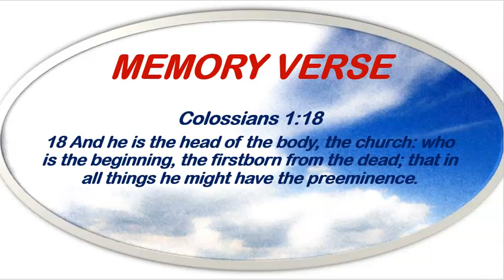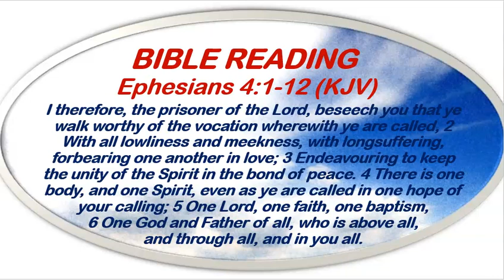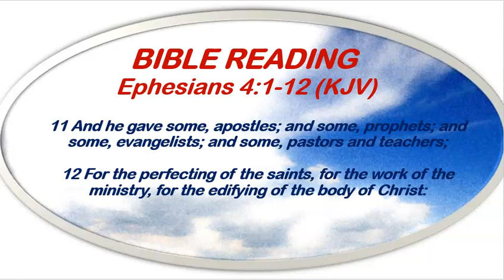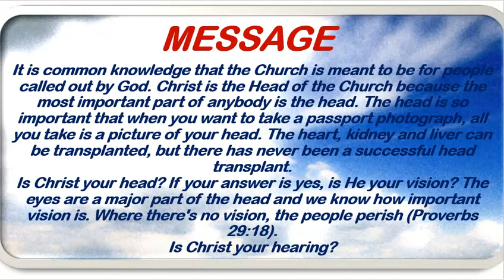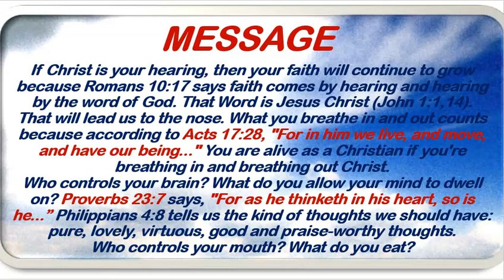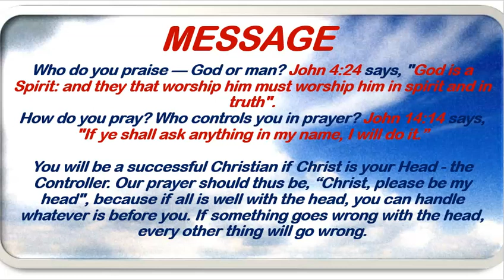Open Heavens Devotional April 26th, 2023 by Pastor E.A. Adeboye/Who Is Your Head?